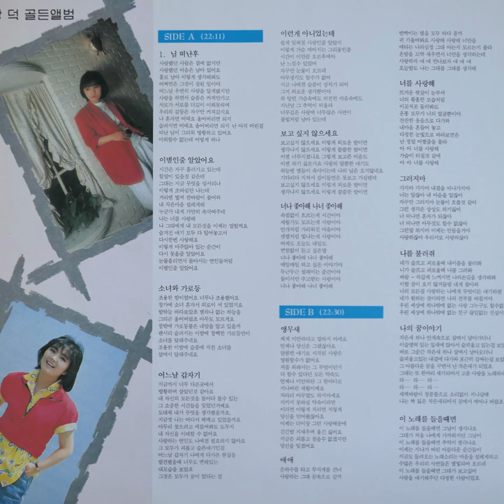장덕 – 너나 좋아해 나너 좋아해 (1988)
A7. 너나 좋아해 나너 좋아해     (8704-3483)

속절없이 흐르는게 시간이야 세월가도 모르는게 사람이야 안개처럼 가리워진 마음이야 샛별처럼 빛나는게 사랑이야 어제도 오늘도 내일도 변함없이 듣고 싶은말 너나 좋아해 나너 좋아해 매일매일 하고 싶은 이야기야 두근두근 설레이는 순간이야 둘이서만 주고받는 사랑이야 너나 좋아해 나너 좋아해

서울음반
SPDR-209